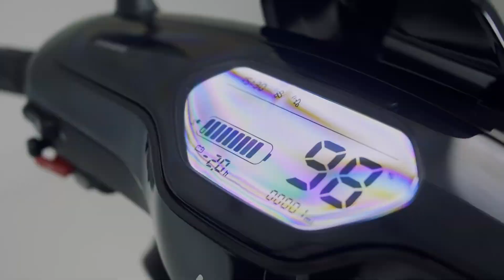Scooter Électrique NIU - Comment charger votre batterie NIU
Toute notre gamme de scooter électrique NIU à retrouver chez ACCUS SERVICE ETS FOSSARD, 22 Avenue Gustave Eiffel, 33600 PESSAC, BORDEAUX.

Véhicule Électrique pour camping, usine, espaces verts.
Vente/Location professionnelle.

N'hésitez pas à nous contacter pour des informations complémentaires.
Nos experts sont là pour vous conseiller: 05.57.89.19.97